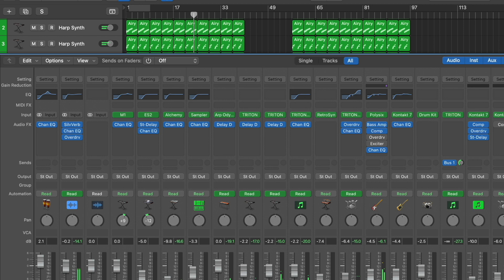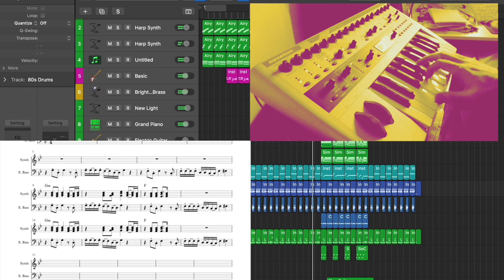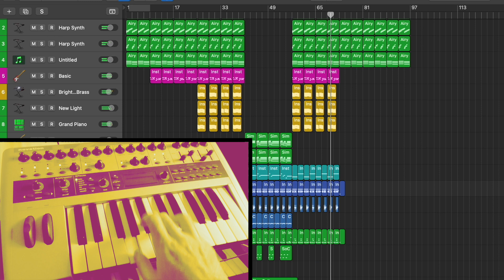Flight Of The Navigator Robot Romp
Key World, Keyboards and Synthesizer Music